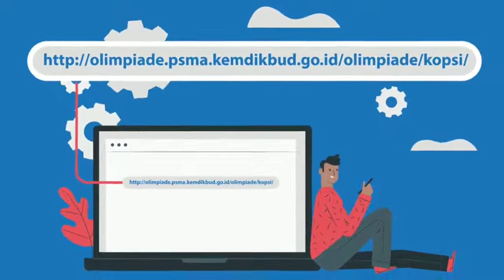Apa itu KOPSI?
Meneliti Itu Seru

Halo Para Peneliti Muda Indonesia,

Kompetisi Penelitian Siswa Indonesia (KoPSI) yang semula bernama Olimpiade Penelitian Siswa Indonesia (OPSI) sudah buka pendaftaran dari tanggal 15 April 2020 lalu loh.
SobatPrestasi, Ikuti terus beritanya dan jangan lupa jalani mekanisme seleksinya ya.

Tetap semangat dan jangan lupa untuk menjaga kesehatan!😊🙏